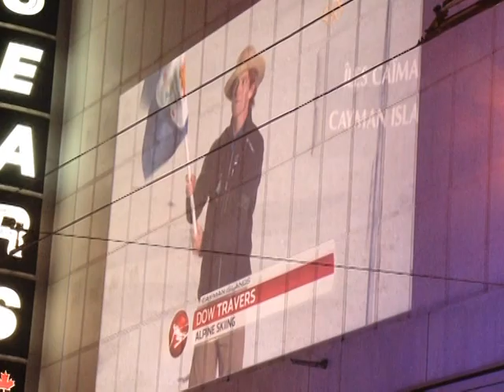2010 Winter Games declared open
The Winter Olympics were officially opened on Friday in a dazzling ceremony amid a flurry of ticker-tape in an event dedicated to Georgian luger Nodar Kumaritashvili, who died earlier in a horror smash. The domed BC Place stadium in Vancouver was packed with 60,000 people clad in white in an event linking Canada's past with the modern nation, including a welcome from Native peoples. Images and soundbites. Duration: 02:00.